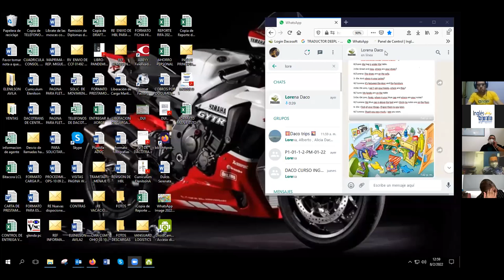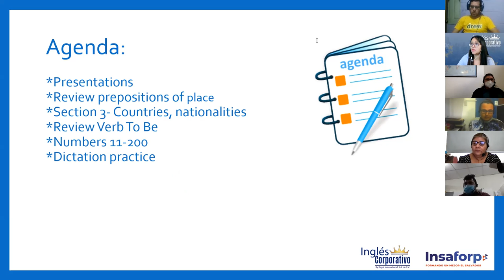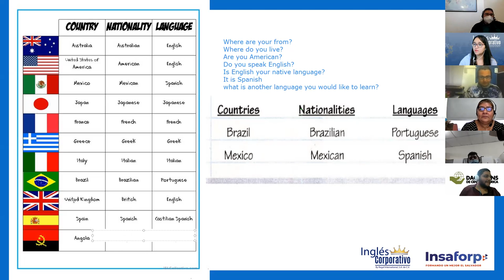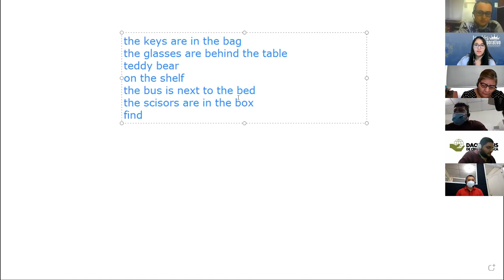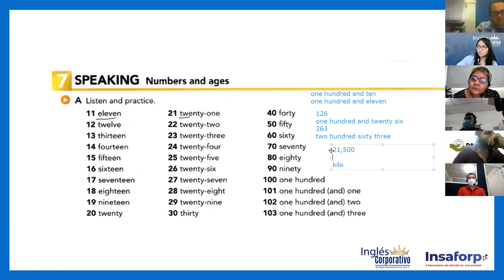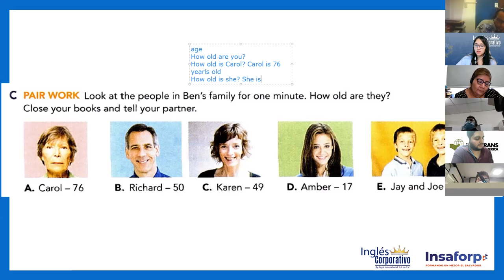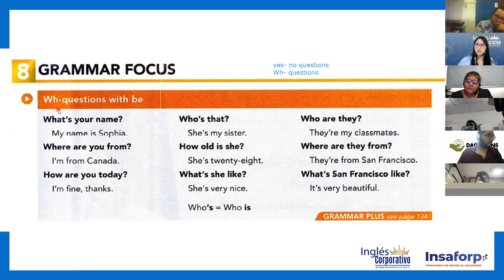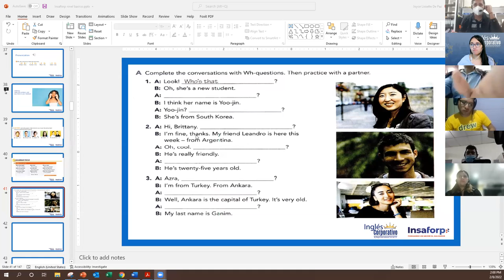Ingles Corporativo- Class #6 - Principiante 1-Wh Questions